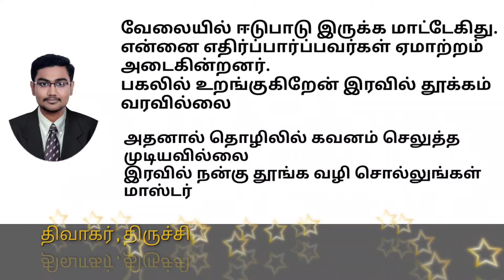இரவில் தூக்கம் வரவில்லை! வேலையில் ஈடுபாடு செலுத்த முடியவில்லை என்ன செய்ய